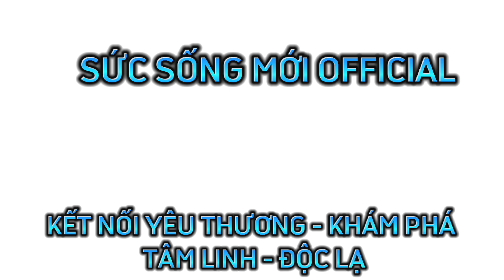Bé Ngọc 8 Tuổi | Sau 14 Ngày Tìm Kiếm Câu Hỏi Đặt Ra Ai Đã Thấy Bé Ngọc Tóe Hãy Lên Tiếng